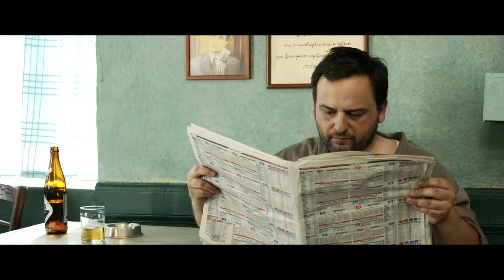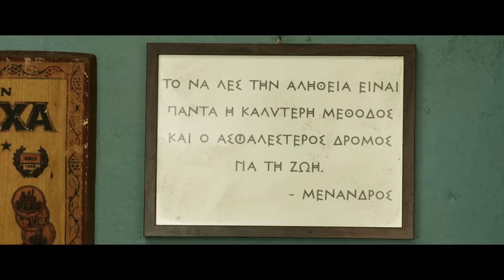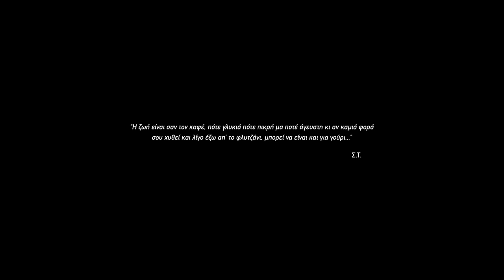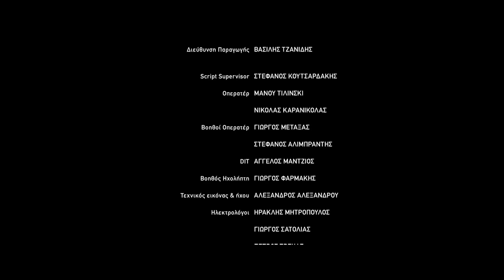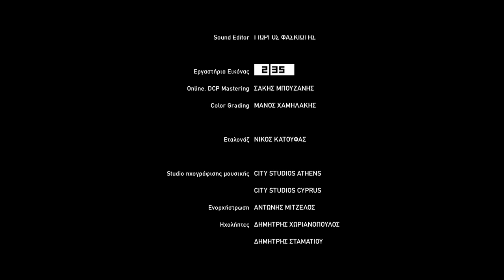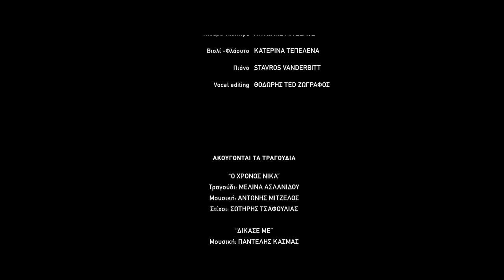Κοινός Παρονομαστής (official full movie)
Σενάριο-Σκηνοθεσία:   Σωτήρης Τσαφούλιας
Διευθ. Φωτογραφίας : Άρις Σταύρου
Μουσική                        : Αντώνης Μιτζέλος
Sound Track By             : 14th Music

Πρωταγωνιστούν: Αντώνης Αντωνίου,  Βλαδίμηρος  Κυριακίδης,
                                  Ρένος  Χαραλαμπίδης,  Πυγμαλίων
                                  Δαδακαρίδης, Μαρκέλλα Γιαννάτου